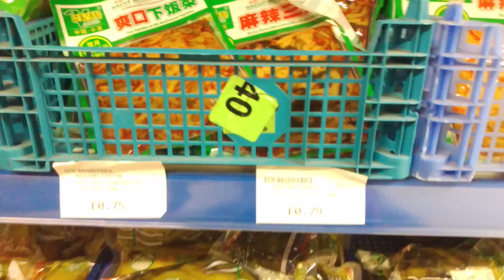LV= electric bone 40 sticker in front is LV= spicy Chinese food in sachets